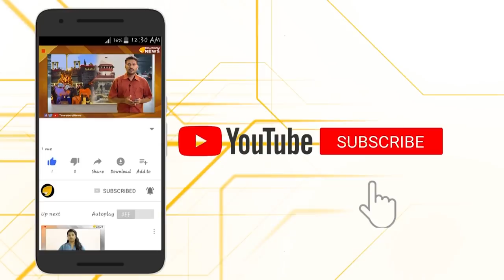സുബ്രഹ്മണ്യന്‍ സ്വാമി പറയുന്നത് തീര്‍ത്തും യാഥാര്‍ത്ഥ്യം..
സുബ്രഹ്മണ്യന്‍ സ്വാമി പറയുന്നത് തീര്‍ത്തും യാഥാര്‍ത്ഥ്യം.. ബജറ്റ് സമ്മേളനത്തിന് ശേഷം മത പരിവർത്തനത്തിന് വിദേശത്തുനിന്ന് വരുന്ന ഫണ്ടുകളെപ്പറ്റി അന്വേഷിക്കാൻ നിയമനിർമാണം നടത്താൻ വേണ്ടി പാൻ ഇന്ത്യ സ്വകാര്യ ബിൽ പാർലമെന്റിൽ അവതരിപ്പിക്കും ..